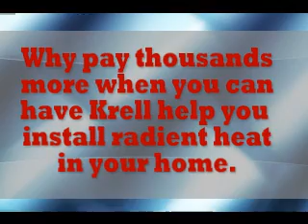Do it yourself radiant heat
Do it yourself radiant heat Do it your self save thousands on radiant floor heating systems. Each Do-it-yourself package comes complete with everything you will need to install your heating system along with detailed plans that are sure to make it easy for the do-it your-selfer!  Contact Krell Distributing today to get started! RADIANT HEAT A Better Alternative Don't be fooled by a "92% efficiency" rating on a forced-air furnace. Radiant heat systems can be as much as 30-40% more efficient than forced-air systems. Why the difference? A radiant heat system is intrinsically a more effective method to distribute the heat. Forced-air systems can efficiently heat the air, but they lose efficiency when you factor in distributing it throughout the house. Much of the energy is trapped in the air higher up in the room. Radiant heat gently warms the solid objects in the room and the air as it comes in contact with the radiantly-warmed objects.  Radiant heat will result in lower operating costs than other systems. This is due to the following factors: The Condensing Boilers used with radiant floor heat achieve up to 95% efficiency. Condensing boilers lower the temperature of the flue gas going through the heat exchanger enough to condense the water vapor present in the flue gasses. This results in latent heat of vaporization, which adds up to 10% overall efficiencies. Lower Thermostat Settings in the home. Since in a warm air system the temperature at the ceiling is higher than the occupied zone (1-6 feet) higher thermostat settings are required to achieve comfort. With radiant floor heat, the opposite is true and a temperature of 63-65 degrees is comfortable.  Zoning (Multiple thermostats) are typical thus the areas not being used can be maintained at a lower temperature the number of zones is determined by the system designer after consulting with the home owner.  Forced Air vs. Radiant Floor Heat Condensing Boilers operate at low water temperatures. In a typical radiant concrete floor, 95 degree water is circulated; in a typical radiant wood floor, 110 to 120 degree water is circulated.  Produced by IM4B, Produced by IM4B,